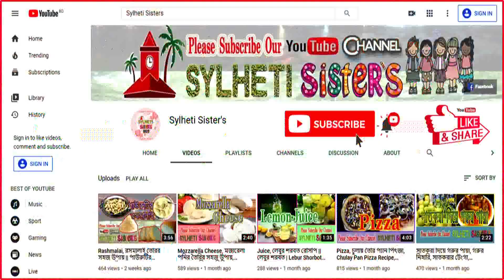কাগজের তৈরি ফুল || কাগজ দিয়ে তৈরি ফুল || How to Make Paper Flower || Sylheti Sister's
🔔 Sylheti Sister's 🔔

Welcome to our Sylheti Sister's channel.

 ✳️ Necessary Materials :-

✅   All of the above materials are given as quantity.🤤🥰

আমাদের Sylheti Sister's চ্যানেলে স্বাগতম।
কাগজের তৈরি ফুল, কাগজ দিয়ে তৈরি ফুল,

✳️ প্রয়োজনীয় উপকরণ :-

✅   উপরের সকল উপকরণ পরিমান মতো দেওয়া হয়েছে 🤤🥰